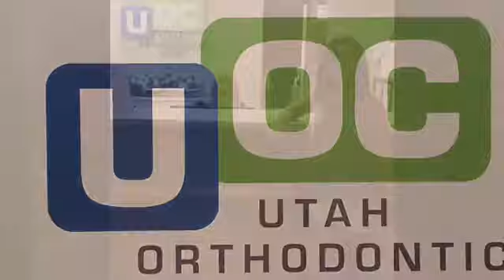"A CONFIDENT SMILE"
Utah Orthodontic Care
Comercial Contest 2017